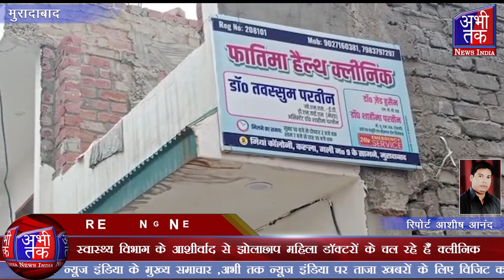स्वास्थ्य विभाग के आशीर्वाद से झोलाछाप महिला डॉक्टरों के चल रहे हैं क्लीनिक | Abhi Tak News